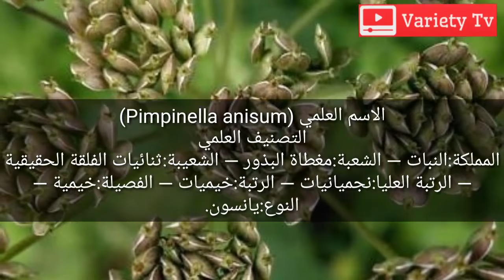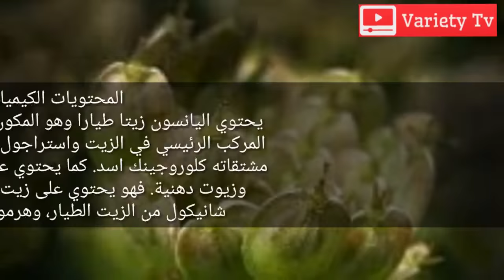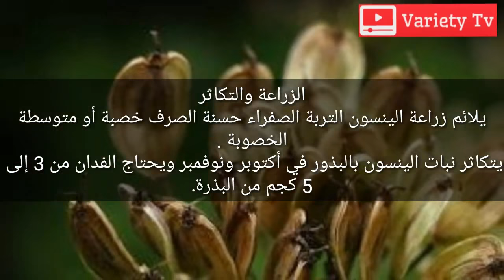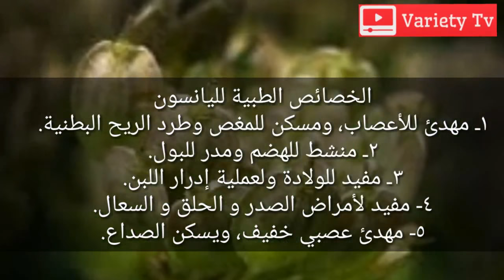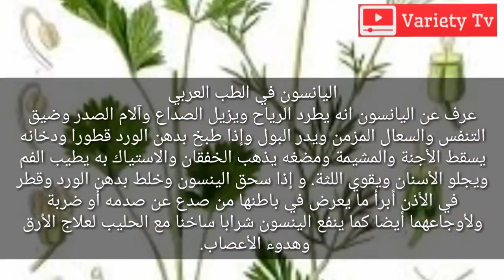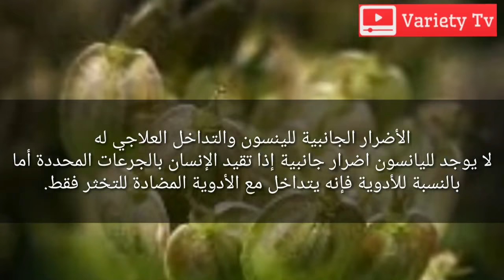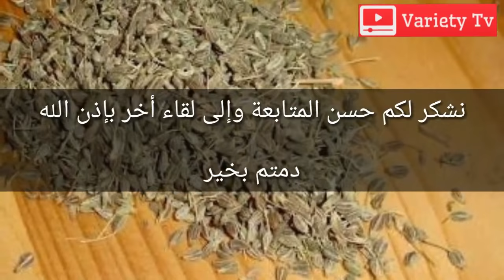فوائد اليانسون واستخداماته الطبية والعلاجية، أضرار اليانسون وتداخلاته الدوائية ودوره فى الطب العربي.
للاشتراك في القناة اضغط الرابط التالي

لمشاهدة جميع حلقات برنامج عالم النباتات اضغط الرابط التالي